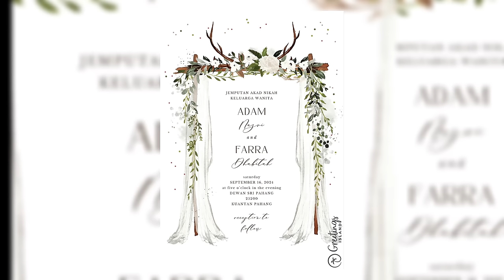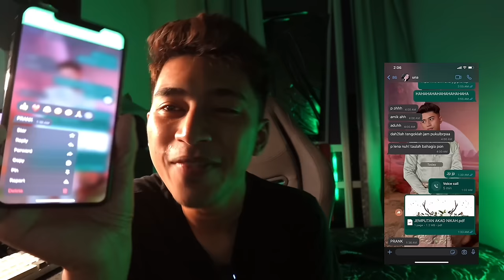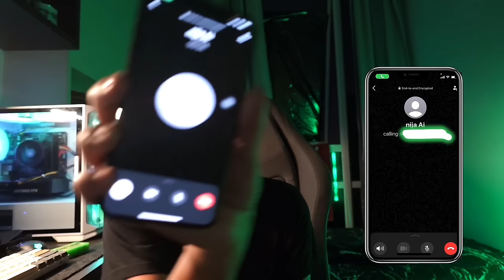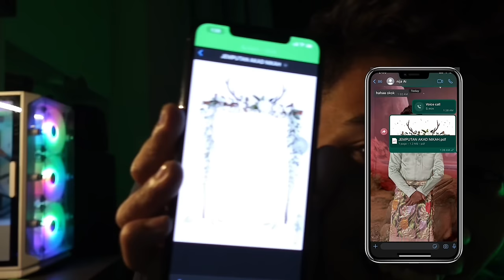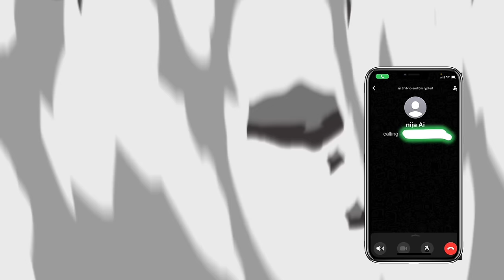JEMPUTAN KAHWIN ADAM FARRA!! AI TEAM AKAD NIKAH